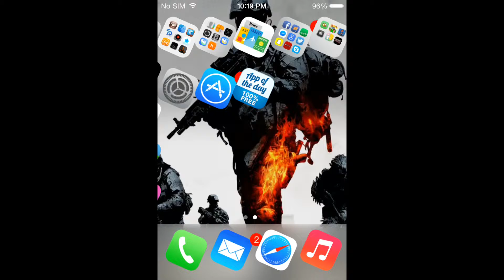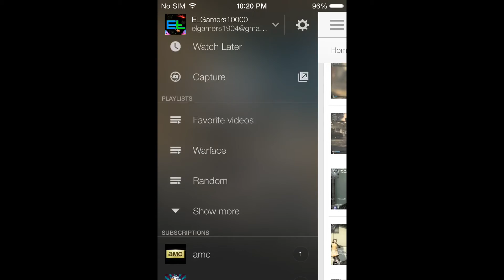I Can Win a ELGATO Please Help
Please leave a comment for ideas for future videos,